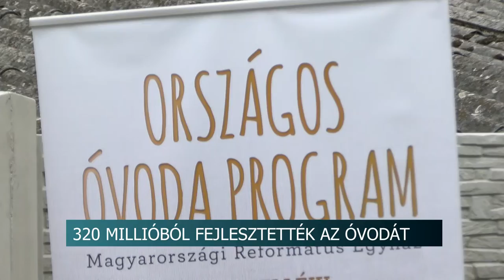Óvoda átadó - Dombóvár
Új épületrésszel bővült a Margaréta Református Óvoda. A 320 milliós beruházás átadása a város református templomában tartott hálaadó istentisztelettel kezdődött, ezt követően került sor a közeli óvodában az ünnepélyes szalagátvágásra, ahol beszédet mondott Soltész Miklós, a Miniszterelnökség egyházi és nemzetiségi kapcsolatokért felelős államtitkára, valamint Potápi Árpád János nemzetpolitikáért felelős államtitkár, Tolna megye 2. számú választókerületének országgyűlési képviselője. A beruházásra a megnövekedett gyermeklétszám miatt volt szükség.